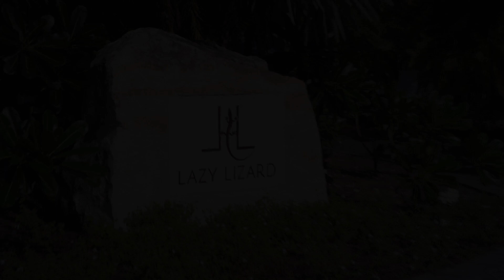Lazy Lizard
Welcome to Lazy Lizard, one of the world’s most exquisite and luxurious 6-bedroom beachfront villas on the exclusive private island of Jumby Bay, just a few minutes by boat from the mainland of Antigua.